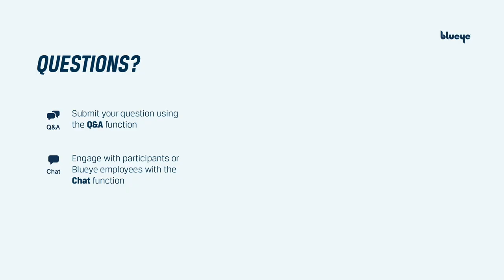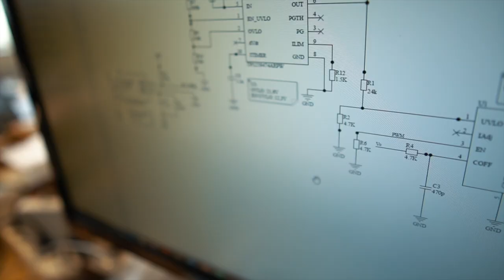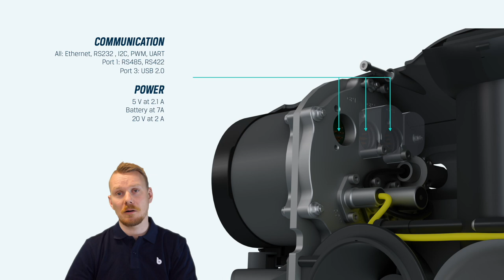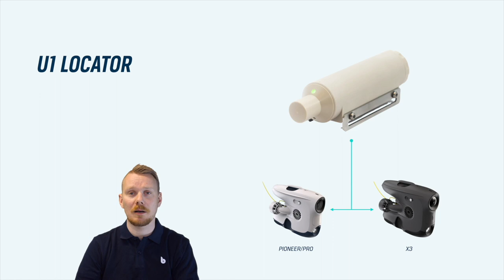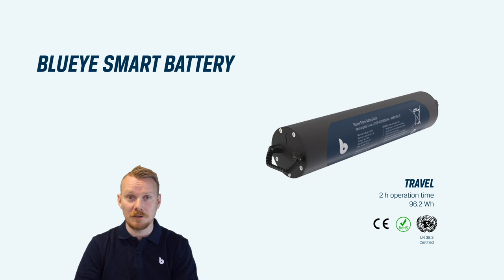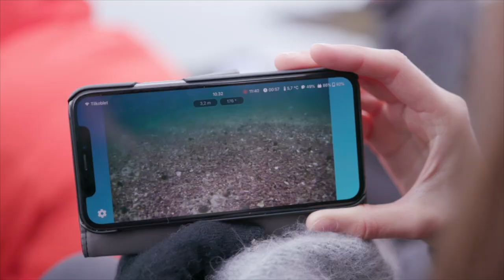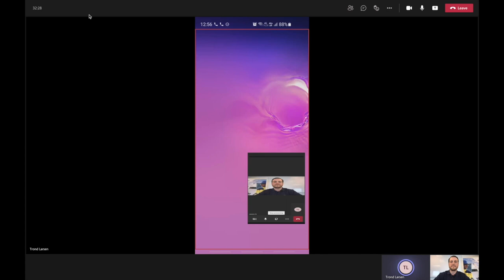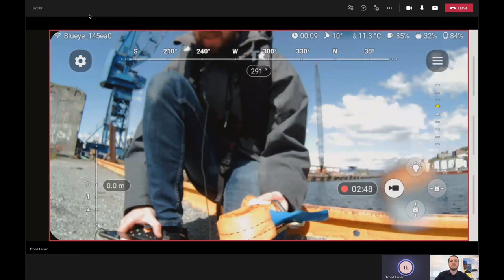The X3 Product Launch | Blueye Digital Launch Event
June 1st Blueye Robotics launched their third ROV model. Watch the product launch event for the unveiling of the new model with endless possibilities.

00:00 Introduction
01:10 Status in the market
03:28 X3 product video
05:40 CTO technical presentation
15:12 In the lab
18:15 Blueye x University of Tromsø
21:45 MS Teams in-water demo
29:00 Price and availability